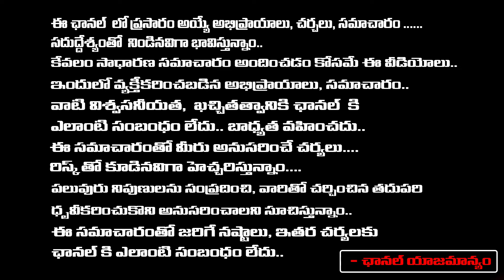చంద్రబాబుకి రెస్ట్ కుప్పం నుంచి భువనేశ్వరి బరిలోకి | Nara Bhuvaneswari Comments On Chandrababu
చంద్రబాబుకి రెస్ట్ కుప్పం నుంచి భువనేశ్వరి బరిలోకి | Nara Bhuvaneswari  Comments On Chandrababu | Daamu Balaji Diaries